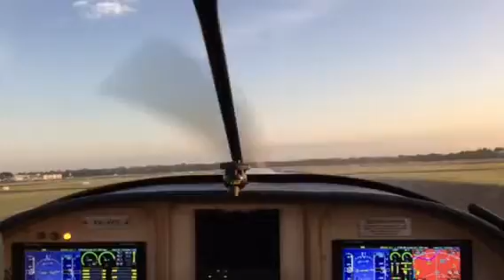Landing the RV10 at Moorabbin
With pilot Bill Mazzeo landing the B&A Autos RV10 at the finish of the 2017 Dawn Patrol, which celebrates the Battle of Britain on Sunday the 17th of Sept 2017.